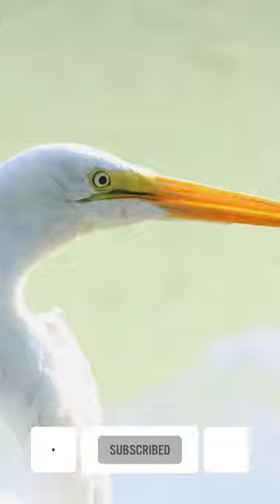Great Egret Catches Large Crayfish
A Great Egret catches and eats a crayfish at the I&M Canal in Will Country, Illinois.